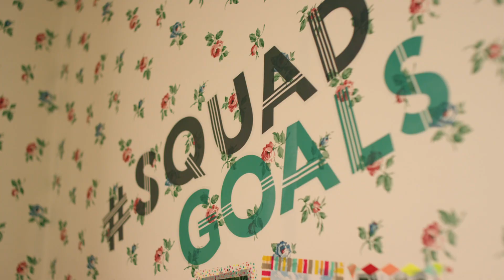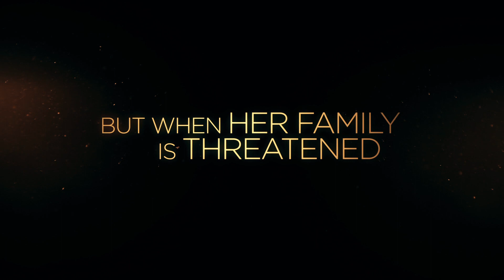Destined to Ride - Pistachio (2018) Zwiastun - poral.eu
Destined to Ride - Pistachio (2018) Zwiastun